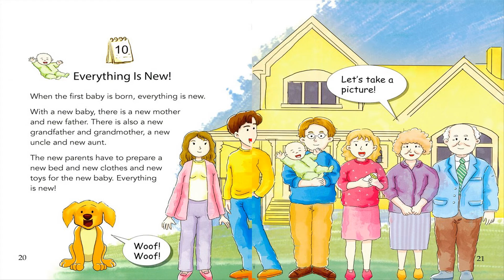One story a day - Book 1 for January - Everything is New !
1 bộ 12 cuốn tương ứng 12 tháng/1 năm!